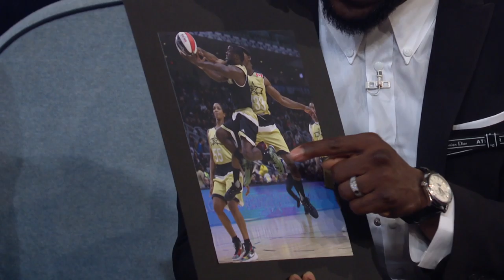Kevin Hart & Stephan James Battled on the Basketball Court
Kevin Hart and Stephen James talk about how they first met in the Celebrity All-Star Game, when Kevin played for Team USA and Stephen played for Team Canada alongside Justin Bieber and Drake coaching. Kevin talks about about his collection of autographed jerseys, sneakers, knee braces, and more.